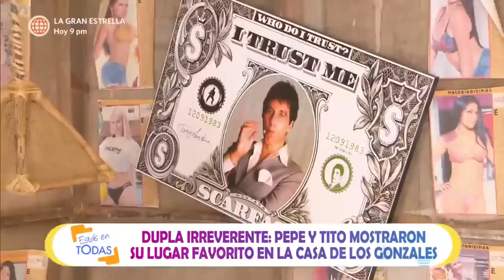Estás en Todas: Conociendo un poco más a Pepe y Tito, la dupla irreverente de AFHS (HOY)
¡Y NO VA A SER! 😂
Los actores que le dan vida a Pepe y Tito contaron las anécdotas más divertidas durante las grabaciones, así como algunas curiosidades dentro del set en esta divertida entrevista 😱🤣.

Juntémonos Más.